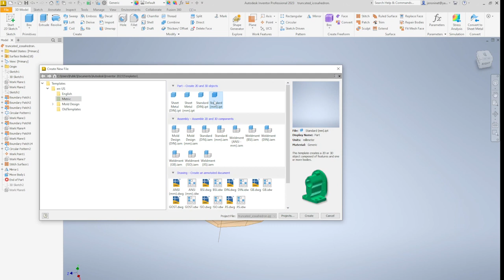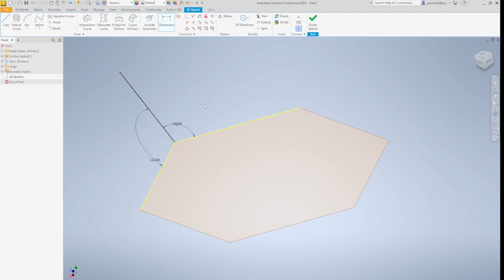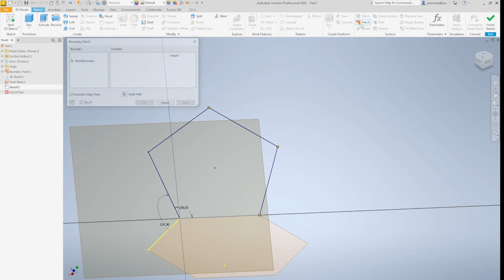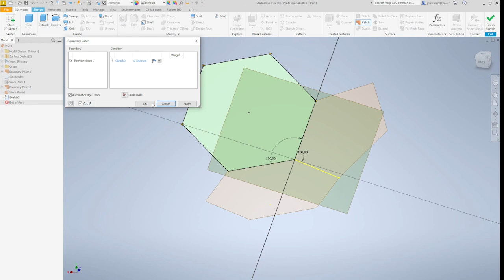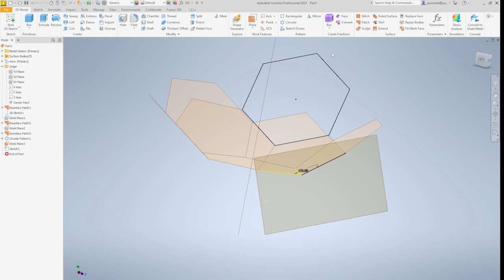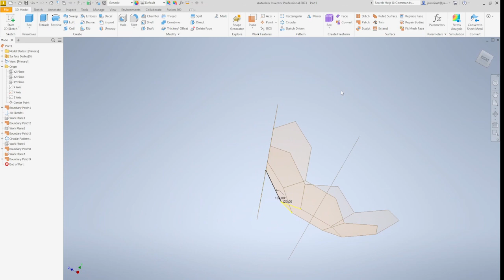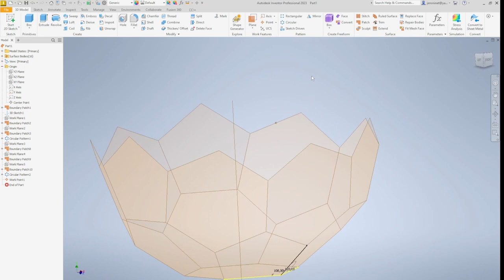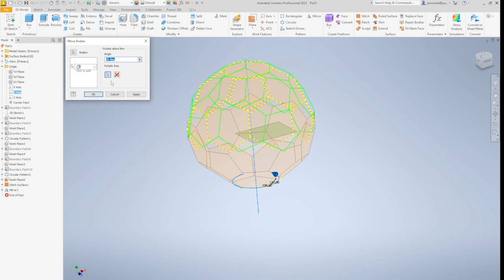How to model a truncated icosahedron with Autodesk Inventor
This is a tutorial on CAD modeling in Autodesk Inventor. I show how to create a truncated icosahedron with some simple commands: 2dsketch, 3d sketch, work features, surface commands are covered in the clip.
Inventor allows you to easily define initially seemingly complex objects like the icosahedron.